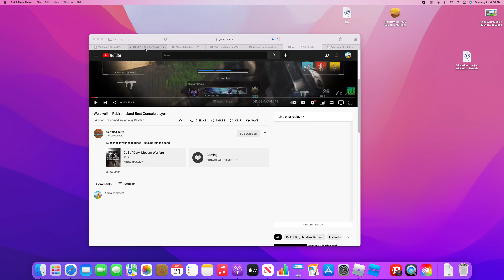SNATCHING ANKLES IN (Hoops Life)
ANKLES OOOoo